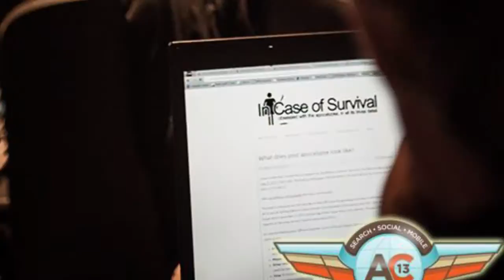Agents of Change Digital Marketing Conference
Highlights from the Agents of Change Digital Marketing Conference in 2013!

Speakers included Chris Brogan, Michael Stelzner, John Dumas, Rich Brooks, James Wedmore, Laura "Pistachio" Fitton of Hubspot, Corissa St. Laurent of Constant Contact, Jaime Tardy, Roderick Russell, and more!